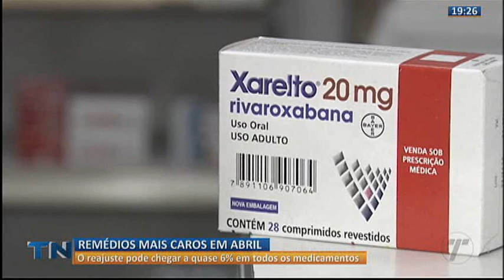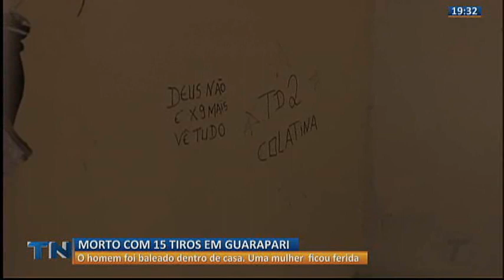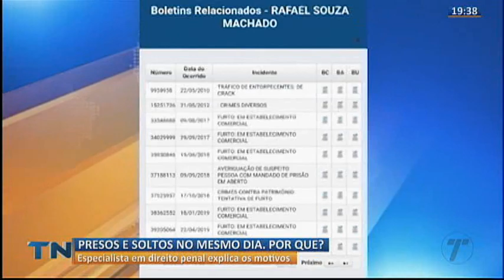Tribuna Notícias 2 Edição 10 03 23